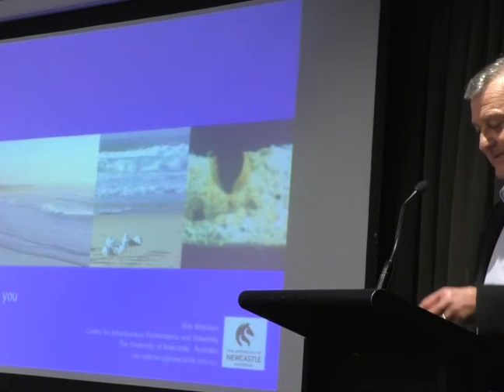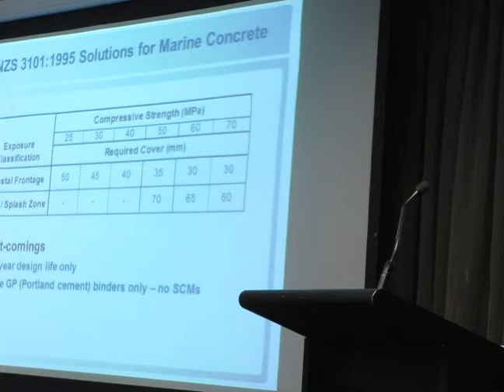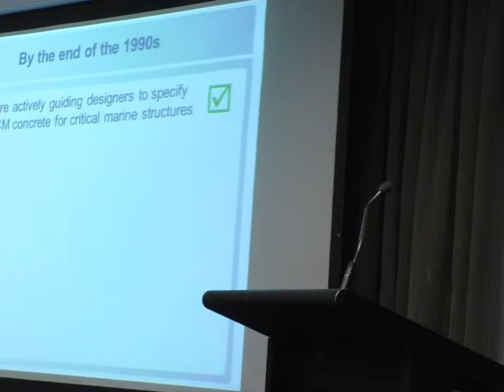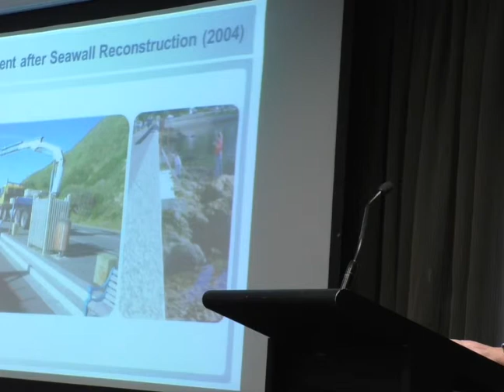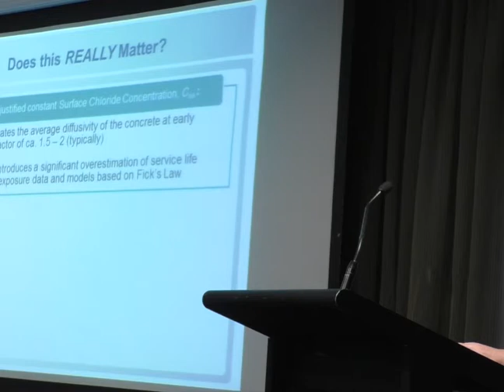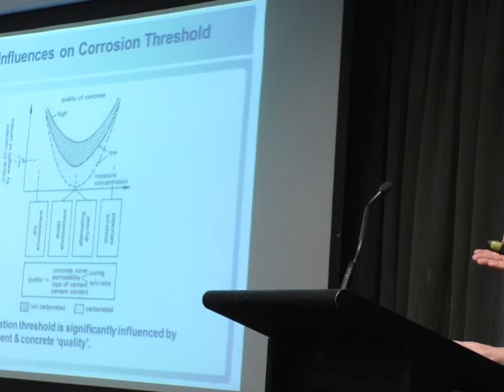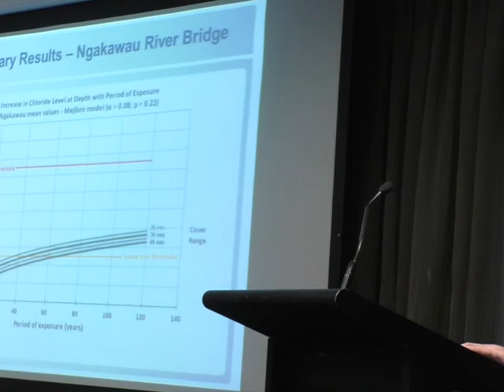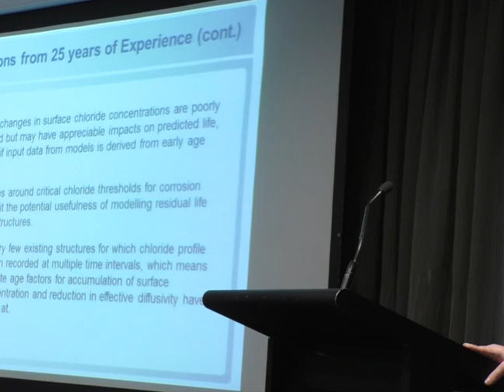Models for marine structures | Neil Lee; Opus Research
NZ Experiences with Reinforced Concrete Life Prediction Models for Marine Structures | Neil Lee; Opus Research